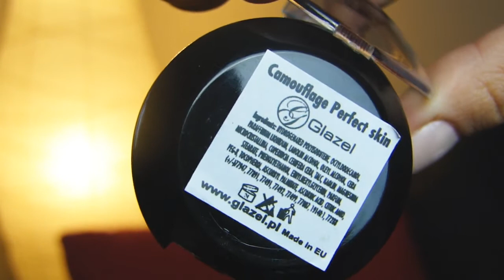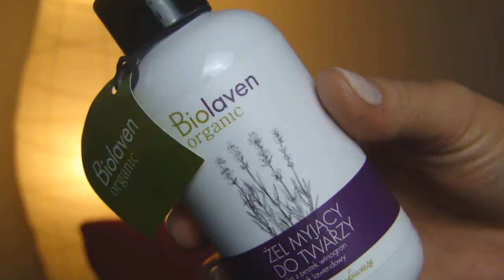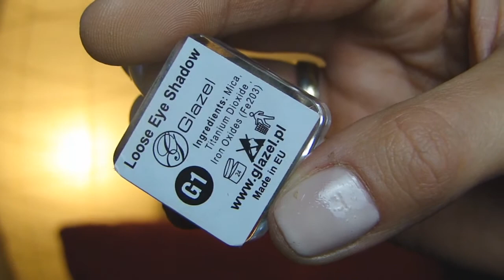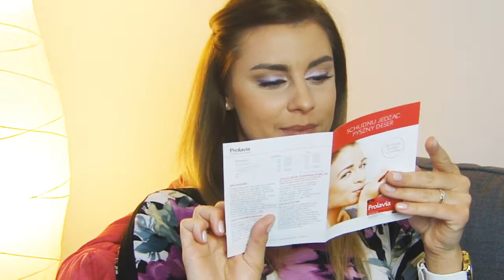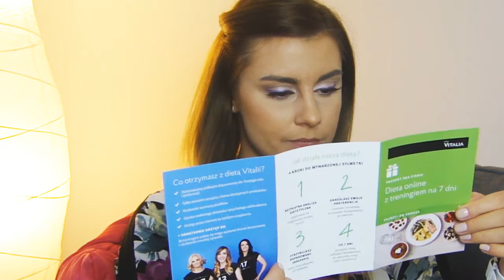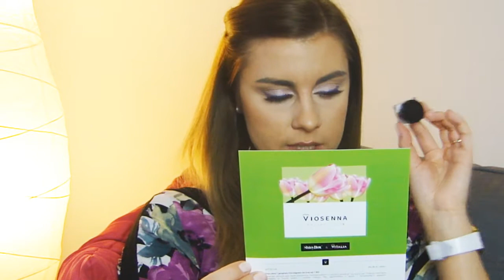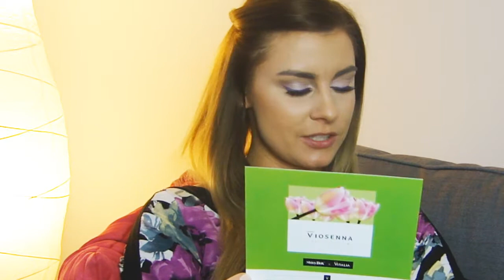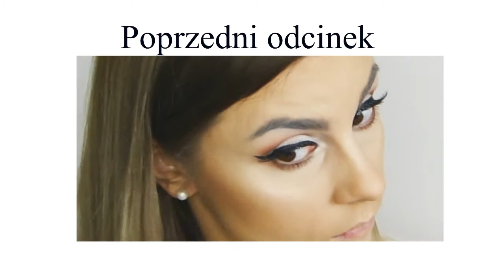VIOSENNA METAMORFOZA | SHINY BOX APRIL || MAKE ME UP